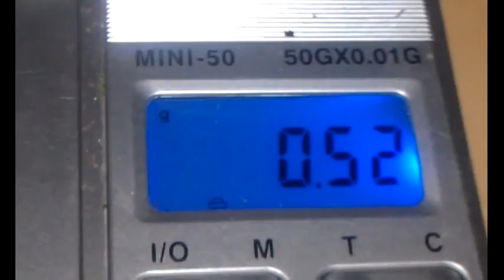Honey Bunny and Oregon Gold Hunter........ The early days!!!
first day of fall, what a beautiful weekend in the hills